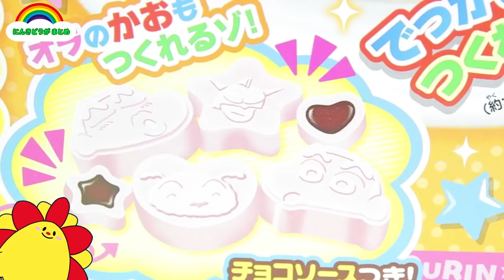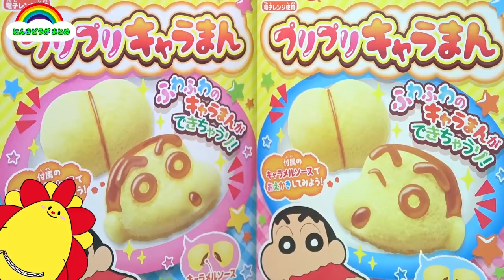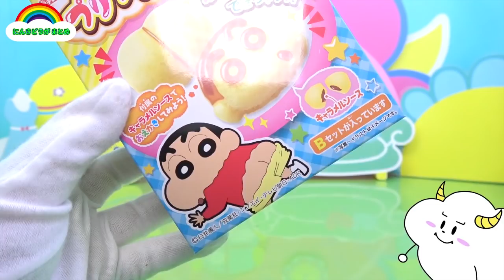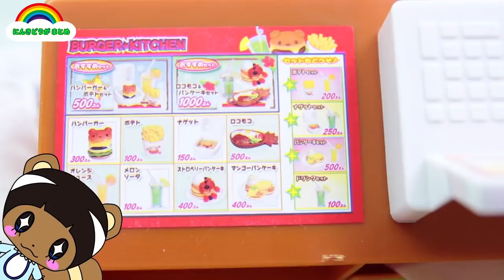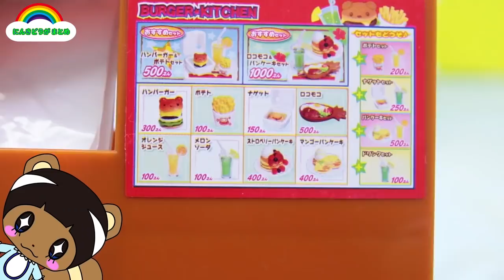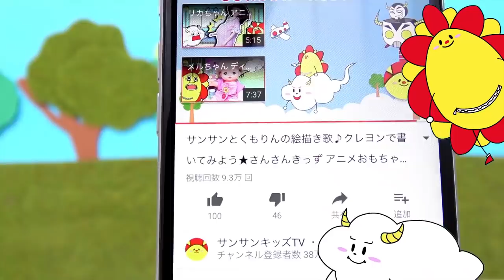アンパンマン クレヨンしんちゃん リカちゃん★人気お料理動画まとめ ハンバーガー屋さん プリプリおしりプリン★おままごと おゆうぎ ごっこ遊び サンサンキッズTV toys kids video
今日のサンサンキッズTVではお料理動画をまとめてみたよー★くもりんとサンサンがたくさんお料理してるから楽しんでみてね

お絵かき紹介のお絵かきを募集しているよ♪
応募方法はサンサンキッズTVのLINEに絵の写真とニックネームを書いて送ってね💛